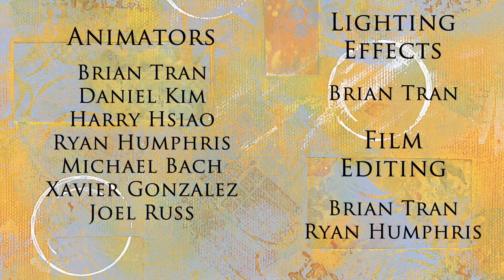Curvature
Join a triangle through his journey of discovering where he belongs in a world of circles and squares.

The triangle tries to fit in with the circles in their curvy world. The triangle lones for someone to play with but nothing he does is right. The circles are mean to him and shun the triangle from their group.  Then a group of circles venture off into the other side of the world where they immediately find trouble. As they bounce and roll for their lives, they become trapped.

The triangle sees them in trouble. Watch and find out what happens!

2010 UIUC ACM SIGGRAPH